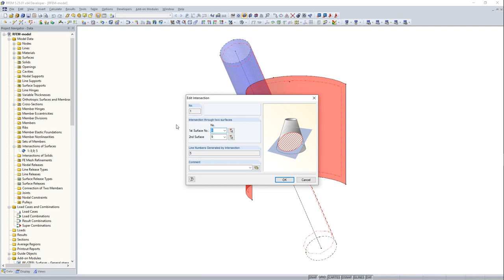КБ 000590 | Автоматическое создание пересечений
Если вы хотите смоделировать две пересекающиеся поверхности, RFEM предлагает вам возможность создать линию сечения автоматически. В программе эта функция обозначена как пересечение.